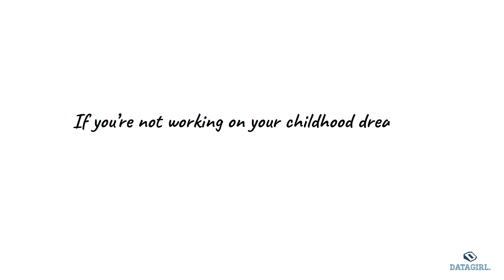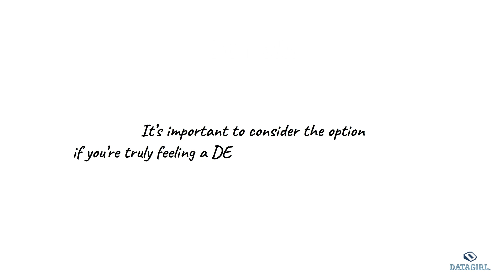Career Change: Why did I Switch my major ? These 3 questions Helped me out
Guys, I know it is tough to decide on changing our majors. Sometimes you feel like you want to change your major, but it’s hard to give up everything and learn new things from the beginning. It’s too hard to step out of our comfort zone.

I had a tough time two years ago making the decision. When I had my Master’s internship, I wondered about my career daily.   It was just hard to leave everything behind and move on because  I had been studying Physics for 6 years. I felt like it was the end of the world at that time.

This video is all about that story. As someone with an unconventional background in data science, I made this video to chat about why I decided to switch my major from Astrophysics to Data Science.

-- Timestamps---
00:00 Physics failure story
00:50 Game On: Today Vs. Past
00:59 First Question that helped me in the past
01:25 The Second question
01:49 The Third One
02:18 Summary
02:29 Last Advice

🤝 My GitHub:
- Old code to scrape many cities (you may need to change a bit before using it)

📖 My Medium:
- I explained in detail in this article how to scrape Zillow by Beautifulsoup from python